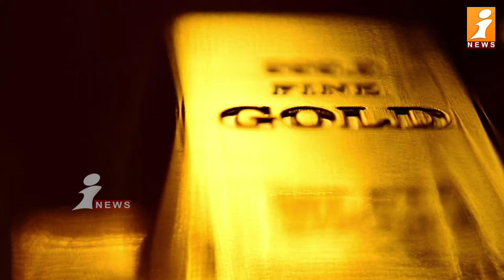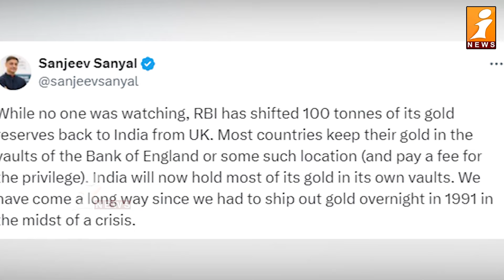Big Breaking : ఆమ్మో 100 టన్నుల బంగారమా..? RBI Transfers Gold To UK | India | PM Modi | iNews